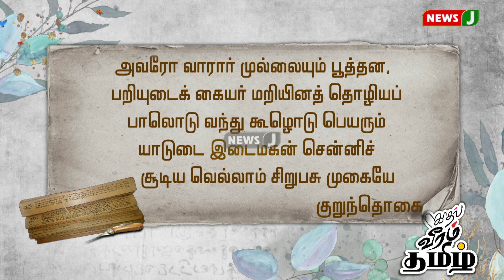காதல், வீரம், தமிழ் - 317 (29.06.2022) முனைவர் வைகைச் செல்வன் || Vaigaichelvan | ADMK | NewsJ